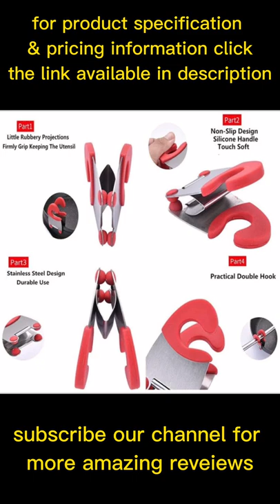[4K]Antiscalding Pan Side Scoop Clamp Stainless Steel Pot Edge Shovel Rests Pot Side Spatula SoupPot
LINK FOR USA
Pot Clip/Stainless steel pot holder,for Spoon Rest Silicone and Stainless Steel Anti-Scald Grip Easy Pot Fixed Clamp Kitchen Accessories Tools (black & Grey)

Fox Run Silicone Pot Clip Spoon Rest, Set of 2, Black/Grey

DOITOOL 2pcs Pot Clip Holder Utensil Pot Clip Spoon Rest Stainless Steel Kitchen Gadget for Restaurant Home Utensil Rest (Black)

Trudeau Flex Pot Clip, Red

Fox Run Pink Pig Silicone Pot Clip Spoon Rest, 2.25-Inches, Cooking Utensil Holder,6480

Belwares Stainless Steel Spoon Rests - Kitchen Spoon Dock for Utensils - Cup Hangs on Saucepans, Pots for Preparing, Serving Food Without a Mess - Use as a Measuring Cup, Mix, Pouring (Red)

LINK Uk
Trudeau 09912086 Flex Pot Clip, Red, Stainless Steel

YsaAsaa Pot Clip, Pot Fixed Clips, Spoon Rest Soup Holder, Stainless Steel Pot Side Spatula Clip Kitchen Spoon Rack for Kitchen Accessores

EXID 2PCS Spoon Holder, Pot Side Clips Anti‑Scalding Spoon Holder Utensils Rack Kitchen Cooking Tools(Green)

Zerodis Cooking Heat Resistant Clip 2PCS Pot Side Clips Anti‑Scalding Spoon Holder Utensils Rack Kitchen Tools (Olive color)

Pot Side Clip , Pot Fixed Clamp , Anti Scalding Kitchen Spoon Holder , Stainless Steel Pan Edge Shovel Clamp Prevent Hot Hand Soup Cooking Clips Utensils Rest Clamp

3/6pcs Stainless Steel Pot Side Clamp Spatula Clip, Anti Scald Gripper, Household Pot Pan Clips, Multifunctional Silicone Pot Clip, for Kitchen Gadget Utensils (6pcs)